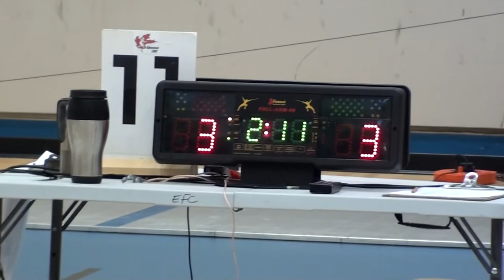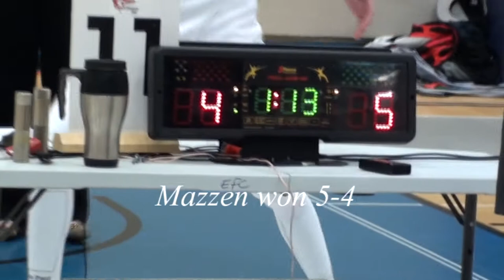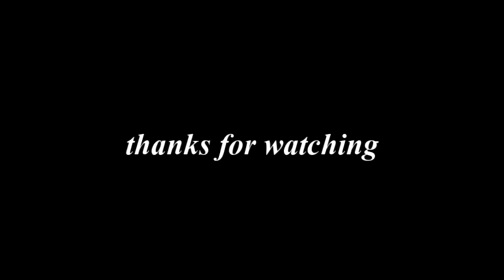jujie luan open 2013 U17 epee fencing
Nevin was diagnose with autism at an early age.
He loves his swords and his trains.He loves to fence, so at every opportunity I let him get involve in tournaments in and around Edmonton.
Fencing epee under 17 (cadet) at St. Francis Xavier.
Nevin has improve and is learning slowly with epee fencing.
He's got a long ways to go to compete with this up and coming
young fencers.